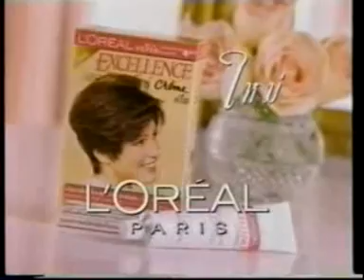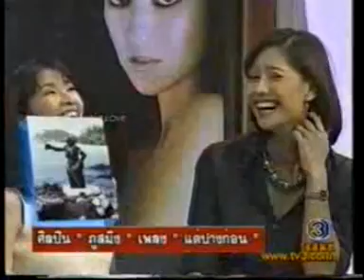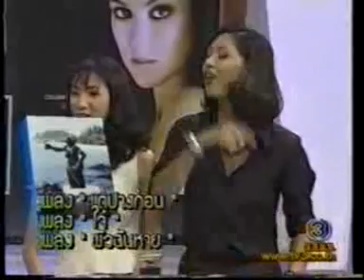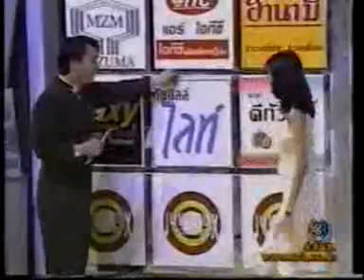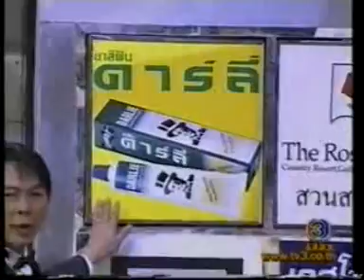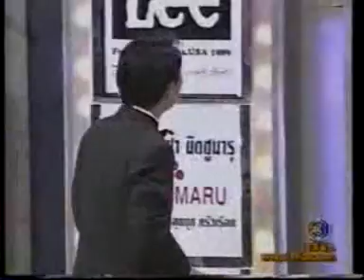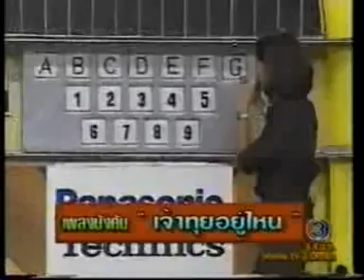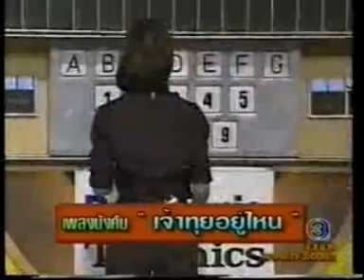นก สินจัย @ JukeBox Games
พี่นก สินจัย เปล่งพานิช รายการ JukeBox Games